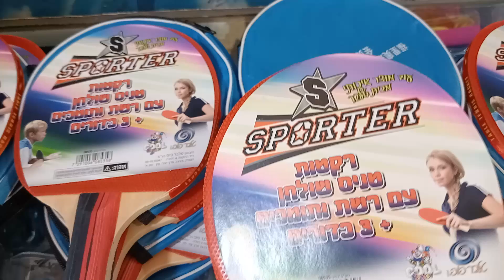Vợt bóng bàn giá rẻ